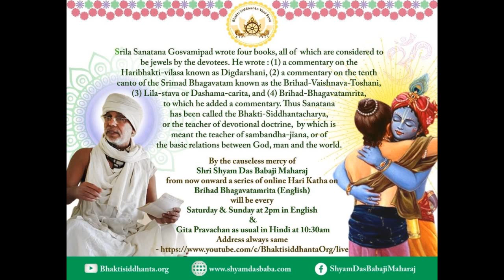SBru210501 Брихад-Бхагаватамрита 2, Объяснение и комментарии Шрилы Шьям Дас Бабаджи Махараджа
Шри Брихад-Бхагаватамрита,
Автор: Шрила Санатана Госвами,
Объяснение и комментарии Шрилы Шьям Дас Бабаджи Махараджа